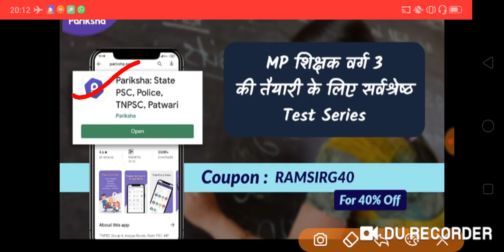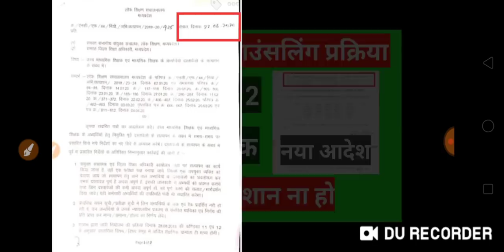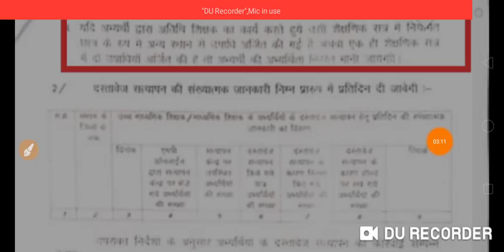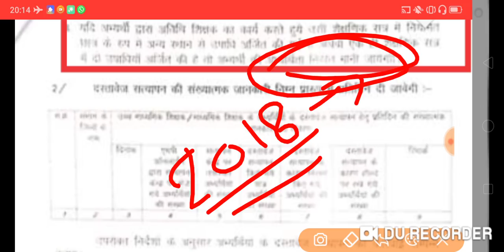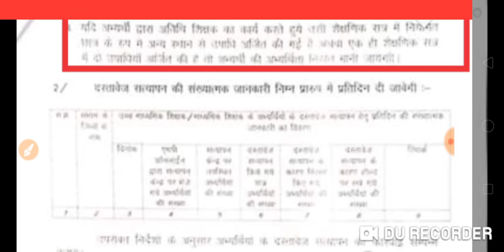शिक्षक भर्ती काउंसलिंग प्रक्रिया।mp teacher bharti।🇮🇳।mp shikshak bharti latest news today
🇨🇮🇨🇮RAM SIR INDORE 🇨🇮🇨🇮

🔴🔴 PARIKSHA APP 🔴🔴

📚✍️(RAMSIRG40)✍️📑

धन्यवाद आप सभी मित्रों का📚📚📚

mp shikshak Bharti News 2020/mp teacher Bharti varg 2 Cut-off 2020/mp shikshak latest news 2020